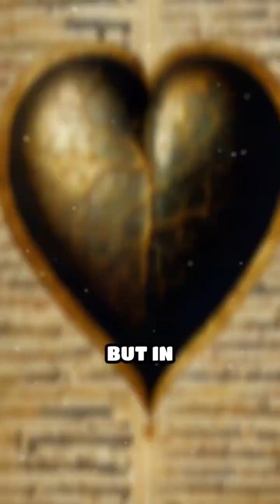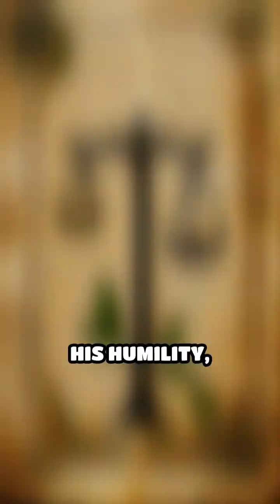Ibn al-Nafis: The Heart’s Secret Revealed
Meet Ibn al-Nafis, the visionary who transformed medicine by uncovering the true path of blood in the body. His compassion and brilliance shaped the world of healing.

Muslim inventions

Muslim scientists

Islamic history facts

Ibn Sina Avicenna

Al Khwarizmi algebra

House of Wisdom Baghdad

Islamic civilization

Muslim scholars

History shorts

Authentic history facts

Golden Age of Islam explained

World history facts